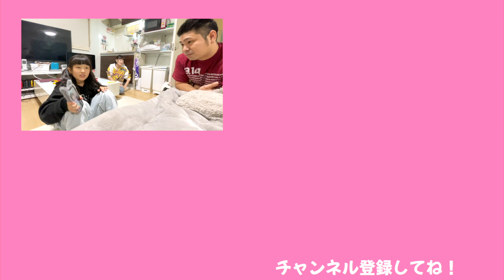個別懇談で先生に言われたことと通知表にビックリ！！！【ココロマン普段の様子】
動画を見て頂けるとわかりますが、言われたことにも成績にもビックリ！どちらかと言うとチャキチャキ宿題を終わらせるこころくんのほうが勉強は得意なのかな？と思っていましたが、ななたん素晴らしい！！

◆SNS
ーTwitterー